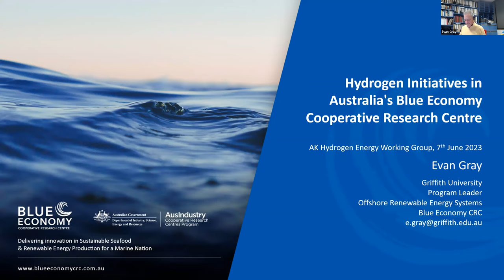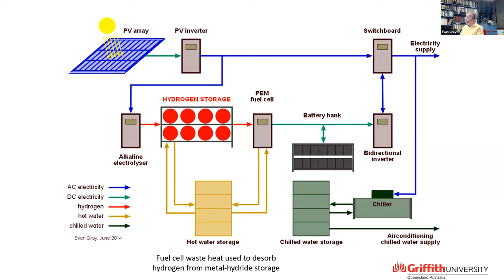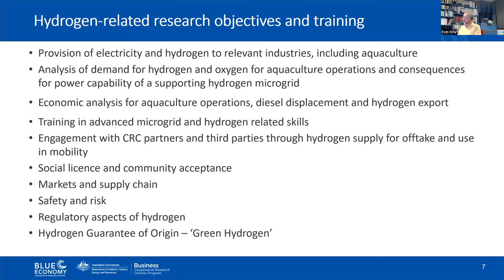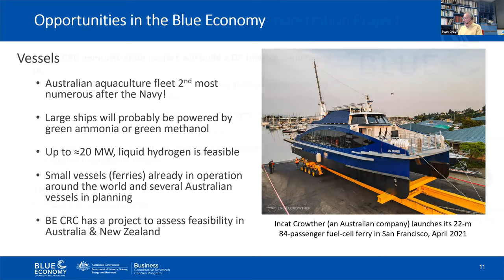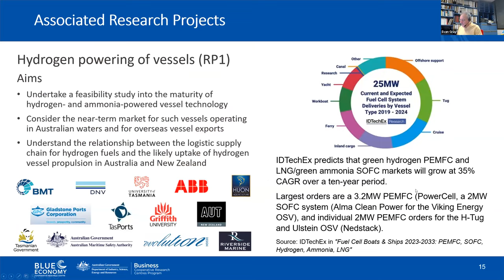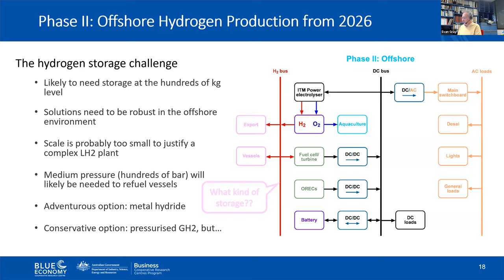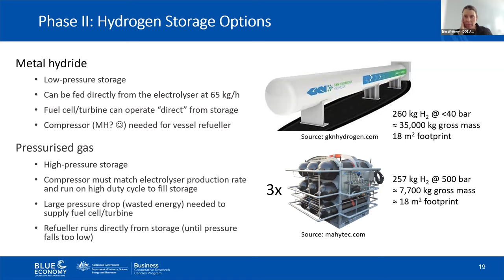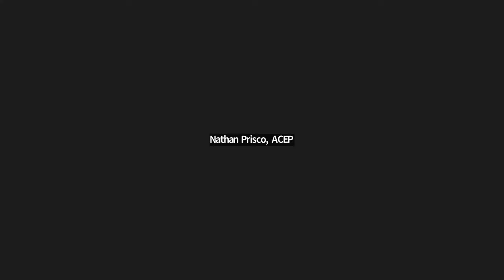Alaska Hydrogen Working Group June 6, 2023 - Australia’s Blue Economy Cooperative Research Centre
June’s Alaska Hydrogen Working Group monthly meeting featured a presentation by Dr. Evan Gray from Australia. Dr. Gray leads the Offshore Renewable Energy Systems research program in the Blue Economy Cooperative Research Centre and is heavily involved in the CRC's activities related to hydrogen microgrids, including a bench-scale DC microgrid at Griffith University and the demonstration project in Hobart with a 700 kW electrolyser that will supply hydrogen for fuel-cell buses.

This presentation provided an overview of research undertaken by the BE CRC Offshore Renewable Energy Systems research program focusing on hydrogen, including the hydrogen microgrid currently being developed in Hobart before being taken offshore, and a study of the requirement for operating maritime vessels on hydrogen in Australian waters.

The Alaska Hydrogen Working Group is an informal group of stakeholders interested in following developments related to hydrogen and hydrogen carrier technologies, and in providing input related to proposed usage and future deployment in the state. ACEP plans to host regular meetings of the working group, which will include presentations from industry and other stakeholder groups. The working group will also be called upon to provide input on future studies, as well as the development of a state roadmap.

This initiative is co-facilitated by the UAF Alaska Center for Energy and Power (ACEP) and DOE Arctic Energy Office.

Interested in learning more?